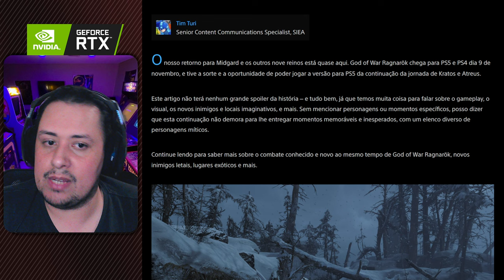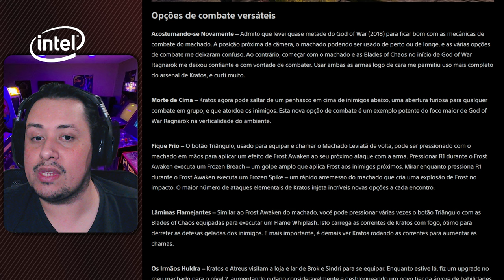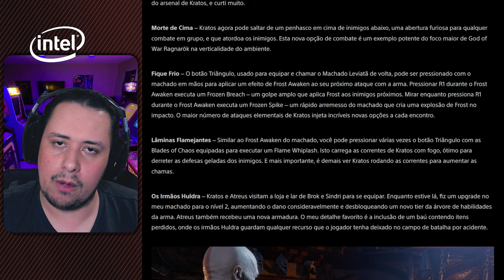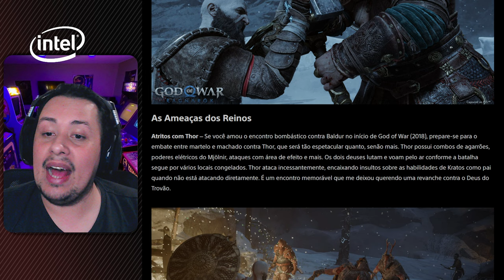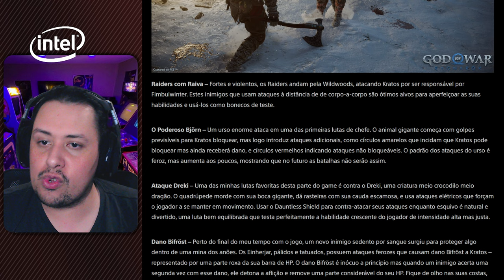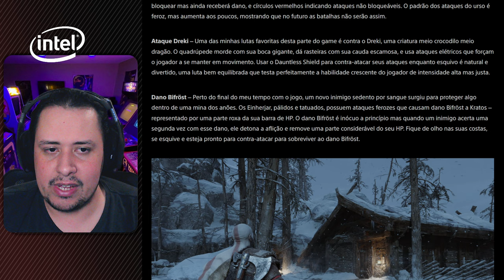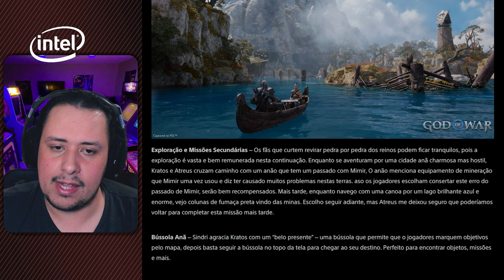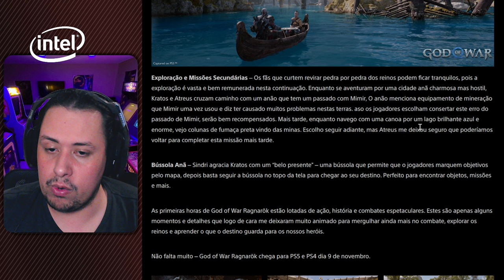CACETADA! TONELADA DE INFOS E IMAGENS DE GOD OF WAR RAGNAROK REVELADAS OFICIALMENTE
CACETADA! TONELADAS DE INFORMAÇÕES E IMAGENS DE GOD OF WAR RAGNAROK REVELADAS OFICIALMENTE

Nosso PC Gamer:
VGA: NVIDIA GeForce RTX 3070ti
Proc: Intel Core i5 10600k 4.1Ghz
Mobo: Asus Z490M Plus
Microfone: HYPERX QuadCast
SSD: TeamGroup T-Force Delta 500gb
Fonte: Corsair TX850 W